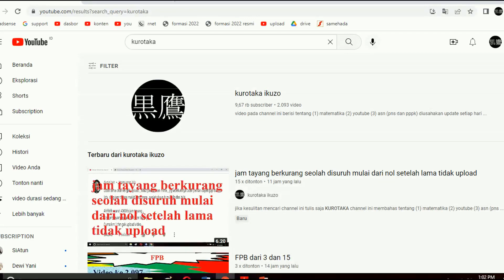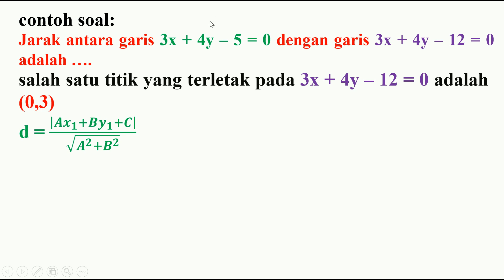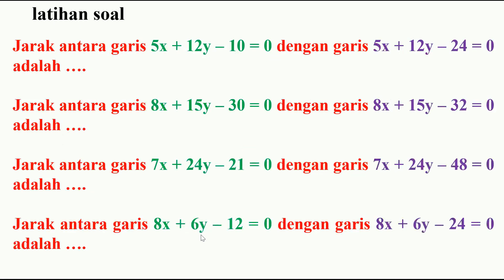olimpiade matematika smp osn jarak 2 garis sejajar